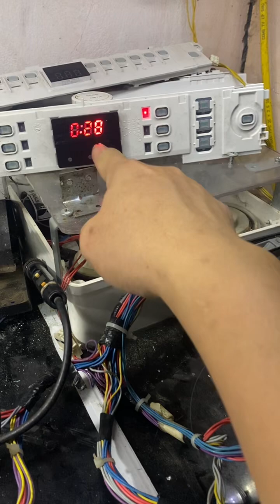Địa chỉ cung cấp linh kiện máy rửa bát 0936.54.54.58 zalo ship toàn quốc Gọi là có. Sửa máy rửa bát